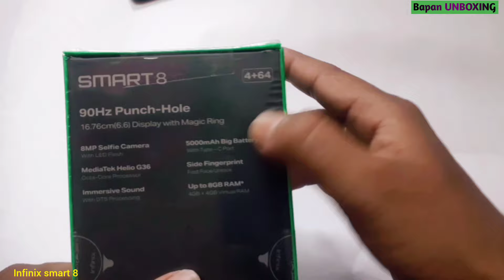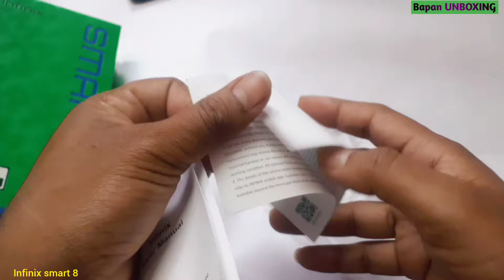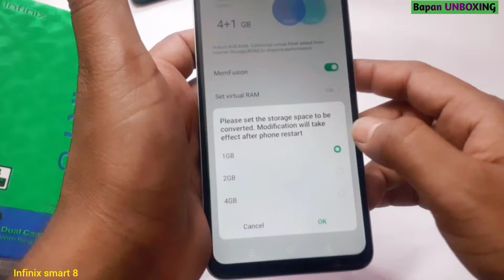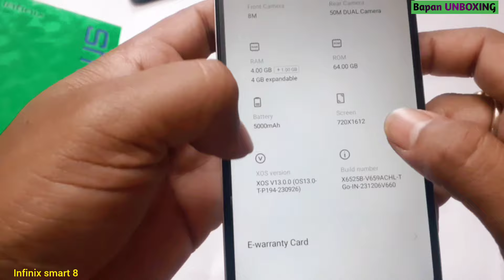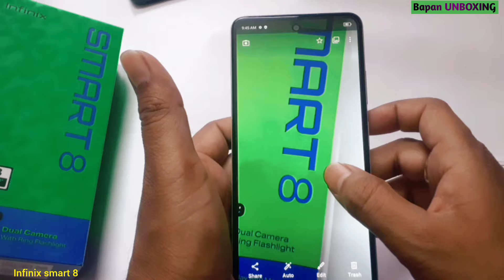Unveiling the Infinix Smart 8 with 16 GB RAM & 64 GB ROM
Infinix Smart 8 Full Review | 4+4 Total 16 GB Ram 64 GB ROM | Unboxing Full

Infinix smart 8  full review Kiya Hai Maine  Asha karta hun aap sabhi ko unboxing bahut Achcha lage honge

50 megapixel camera

5000 mah battery

64 ROM

4 GM RAM

 8 plus
floating video call messenger not working infinix smart 8

Thope yu guys liked the video and would love
Some more content in hindi.